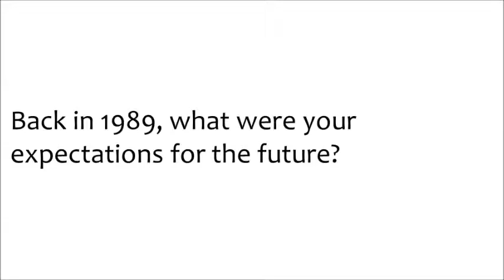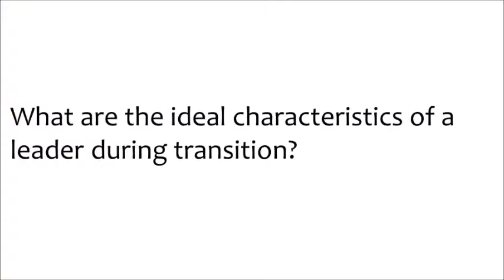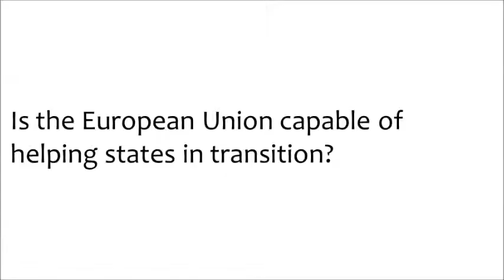Interview with Stjepan Mesić, former President of Croatia (2000-2010)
We interviewed Stjepan Mesić, the President of Croatia for the period 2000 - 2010 on his views on countries in transition. The interview was taken during the 2014 Annual Conference of Sofia Platform in Sofia. The Conference was part of a national initiative celebrating the anniversary of the fall of the Berlin Wall under the auspices of the President of the Republic of Bulgaria.